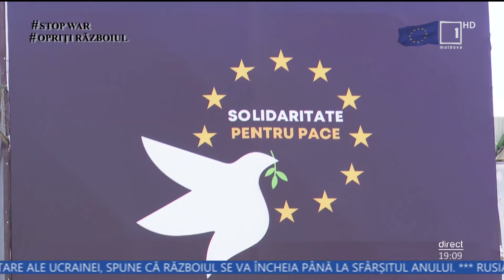Sărbătoare în inima capitalei, unde este marcată astăzi ziua Europei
Aceasta a fost inaugurată cu mult fast în Piața Marii Adunări Naționale şi se desfăşoară cu genericul "Solidaritate pentru Pace". Aici au loc o serie de acţiuni interactive şi culturale, sub egida Delegației Uniunii Europene şi ambasadele statelor membre ale blocului comunitar. Evenimentele vor culmina cu un concert spectaculos care va avea loc în această seară.